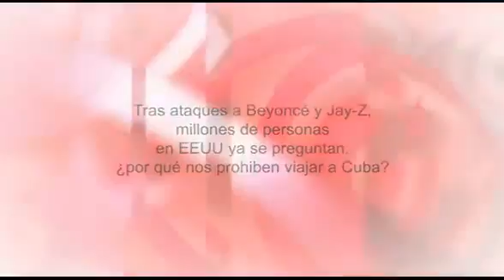Tras ataques a Beyoncé, millones en EEUU se preguntan ¿por qué nos prohiben viajar a Cuba